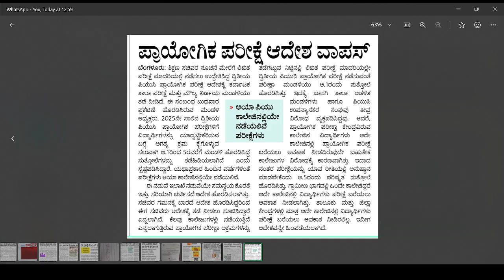GOOD NEWS FOR ALL PUC STUDENTS|EDUCATION MINISTER ANNOUCED|KARNATAKA|students solution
Upi id:hatersvtu@ybl

puc exam update,
2nd puc exam updates 2024,
2nd puc exam updates,
2nd puc exam 3 update,
2nd puc exam 2 update,
1st puc supplementary exam 2024 update,
2nd puc re exam date,
puc exam news today,
2nd puc correspondence last date 2023,
2nd puc updates today,
puc exam date,
result is not declared by university,
puc passing marks 2023,
pu result cancelled means,
puc exam news,
pu 2nd entry test result,
result eligible for re-exam,
pu exam update today,
uucms exam fee payment backlog,
puc supplementary exam 2023,
exam new update today,
excel module 3 sam exam,
puc re exam,
puc supplementary exam,
8th board supplementary result 2023